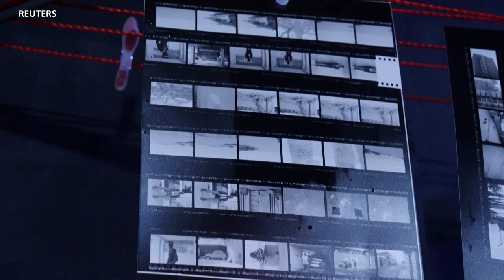Sénégal : La photo analogique refuse de mourir face à la déferlante numérique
Au Sénégal, des passionnés de photographie s’organisent pour faire vivre la photo analogique dans un univers dominé par le numérique. C’est en tout cas la mission que s’est donné le studio Le Sel, situé dans le quartier de Ouakam, à Dakar.